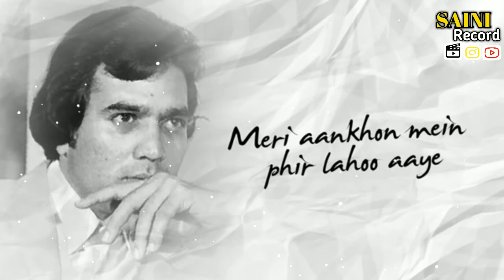90,s Sad Whatsapp Status |Romantic songs|Rajesh Khanna |Trending Old Hindi Song Status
Isse Pahle Ke Yaad Tu Aayee Lyrical Video |Kishore Kumar |Rajesh Khanna |Old Hindi Song Status Video